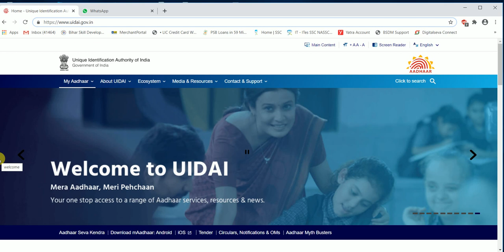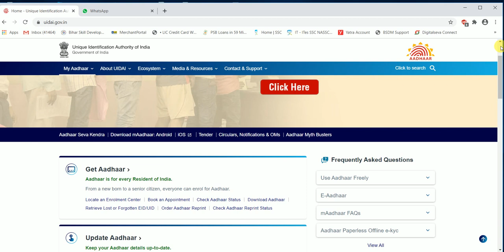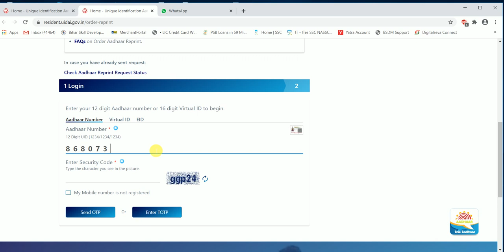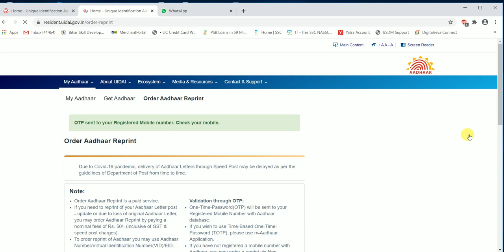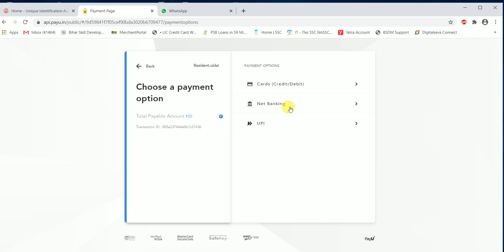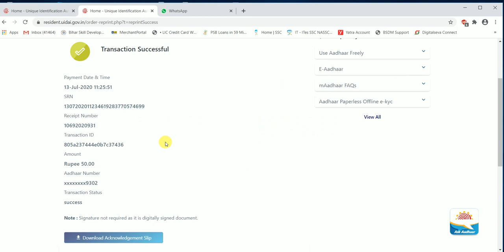Aadhar Card Mobile Number update kare ,New Number dale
link

My Aadhar
order Aadhar reprint
Update your Mobile number